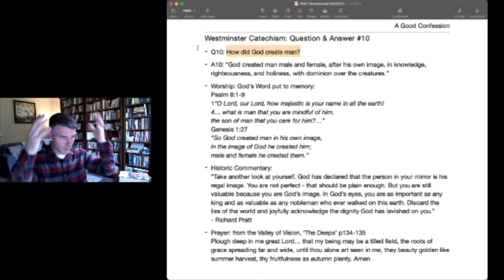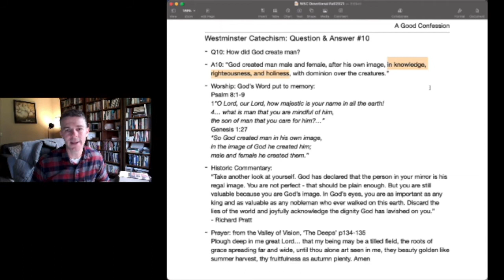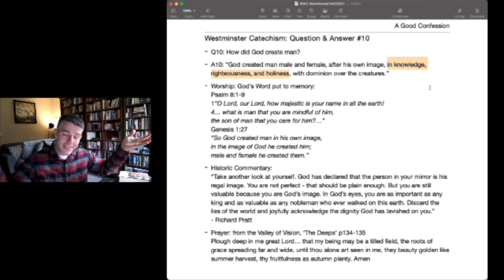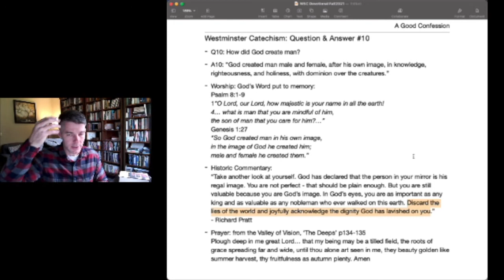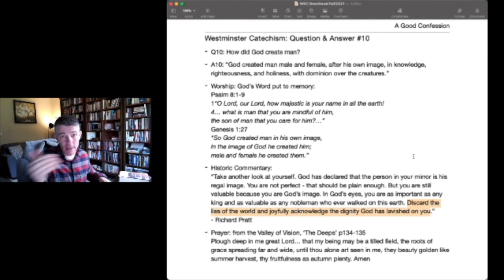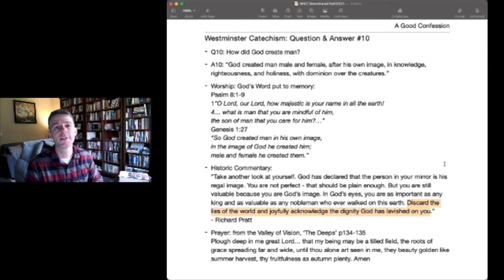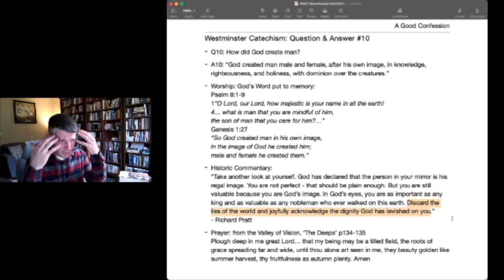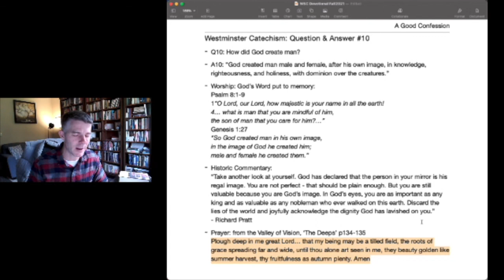A Good Confession: Week 10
Looking at how human beings were created gives us the fullest idea of what kind of creature we are, what it means to bear God's image, and what dignity and value we carry. I would highly recommend listening to the Breakpoint podcast to understand more of who we are and how we fall into serious error in pursuing a purpose or seeking value that is out of line with God's design.